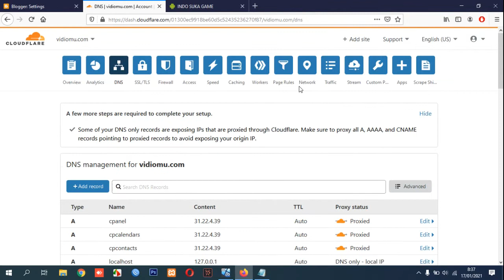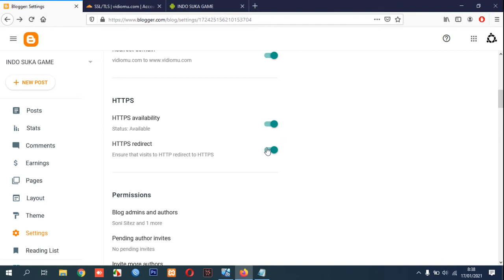Setting SSL Domain on Blogger Com With Cloudflare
This video guide you how to setting up SSL for custom domain on blogger.com with cloudflare.